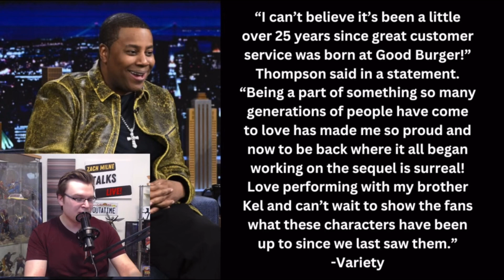WELCOME 2 GOOD BURGER!: Kenan Thompson & Kel Mitchell Announce Sequel to the Nickelodeon ‘90s Flick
Good Burger 2 has been CONFIRMED by stars Kenan Thompson and Kel Mitchell. The film is green lit and will premiere on Paramount+. The question still remains… why?